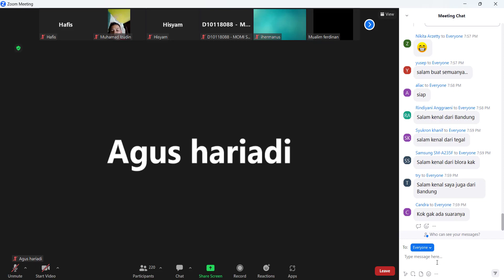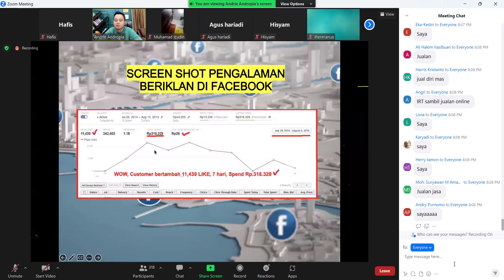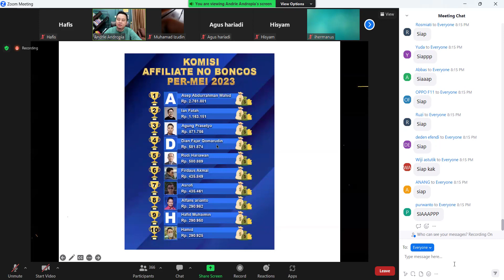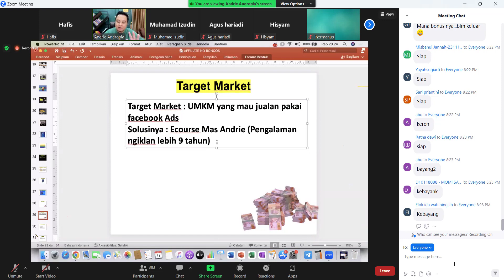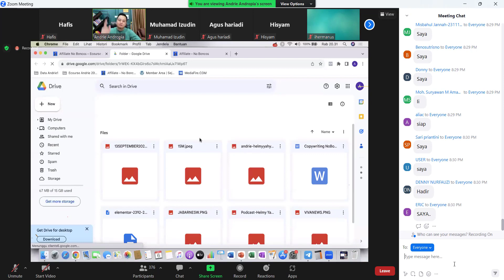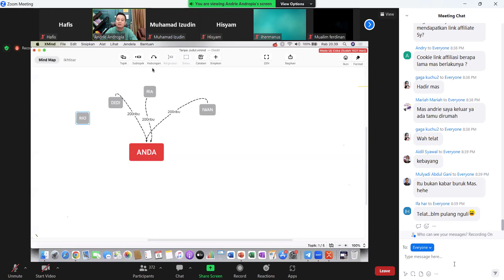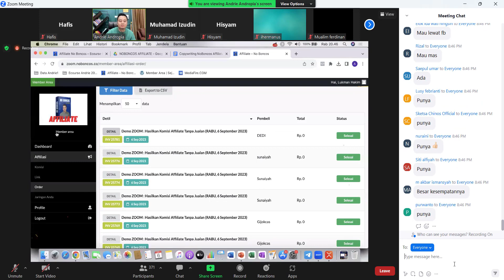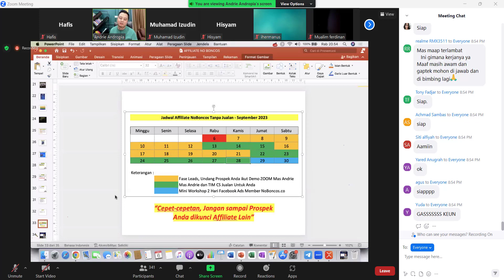Webinar Komisi Affiliate 200 Ribu Tanpa Jualan Bersama Andrie Andropia - Rabu, 6 September 2023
Ingin Ikut Weninar Berikutnya Tanggal : 13 September 2023 Jam 20.00 WIB.
Dengan Tema "Ambil Di Shopee Jual Ke Facebook Ads"